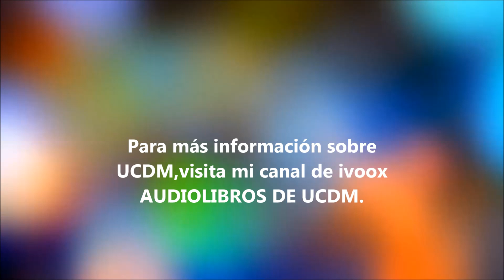Un curso de milagros.LA ACEPTACIÓN DE LA REALIDAD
LA ACEPTACIÓN DE LA EXPIACIÓN

I. La aceptación de la realidad.
1. Tener miedo de la Voluntad de Dios es una de las creencias más extrañas que la mente humana jamás
haya podido concebir. 2Esto no habría podido ocurrir a no ser que la mente hubiese estado ya tan
profundamente dividida que le hubiese sido posible tener miedo de lo que ella misma es. 3La realidad sólo
puede ser una "amenaza" para lo ilusorio, ya que lo único que la realidad puede defender es la verdad. 4El
hecho mismo de que percibas la Voluntad de Dios -que es lo que tú eres- como algo temible, demuestra que
tienes miedo de lo que eres. 5Por lo tanto, no es de la Voluntad de Dios de lo que tienes miedo, sino de la tuya.2. Tu voluntad no es la voluntad del ego, y por eso es por lo que el ego está contra ti. 2Lo que parece ser el
temor a Dios es en realidad el miedo a tu propia realidad. 3En un estado de pánico no se puede aprender
nada de manera consistente. 4Si el propósito de este curso es ayudarte a recordar lo que eres, y tú crees
que lo que eres es algo temible, de ello se deduce forzosamente que no aprenderás este curso. 5Sin
embargo, la razón de que el curso exista es precisamente porque no sabes lo que eres.
3. Si no sabes lo que es tu realidad, ¿por qué estás tan seguro de que es temible? 2La asociación que se
hace entre la verdad y el miedo, que a lo sumo sería altamente artificial, es especialmente inadecuada en las
mentes de aquellos que no saben lo que es la verdad. 3Lo único que esto quiere decir es que estás
asociando arbitrariamente algo que se encuentra más allá de tu conciencia con algo que no deseas. 4Es
evidente, pues, que estás juzgando algo de lo cual no tienes el menor conocimiento.💗 Para recibir TODAS las notificaciones cada vez que publico un nuevo video!!!
2°. ✓ Dale Click a la campanita, elegí: GUARDAR TODAS LAS NOTIFICACIONES DE ESTE CANAL 👈 Mi facebook